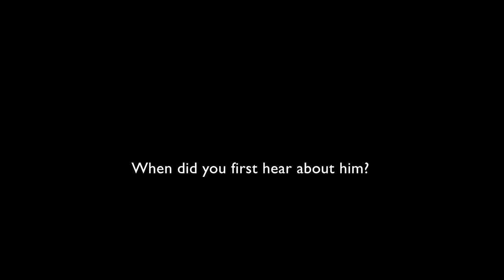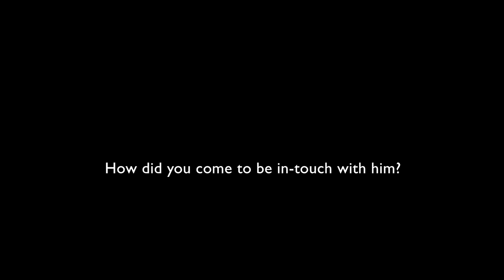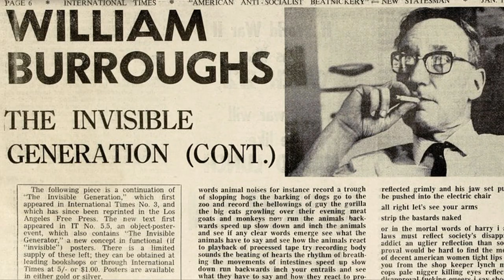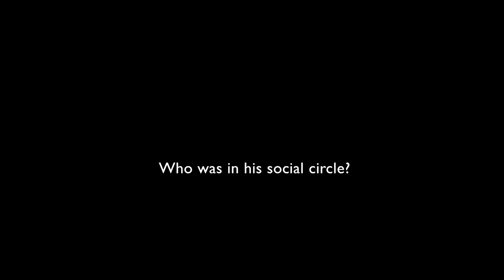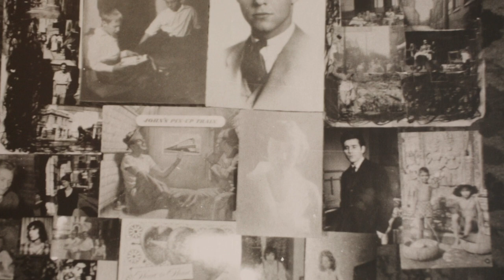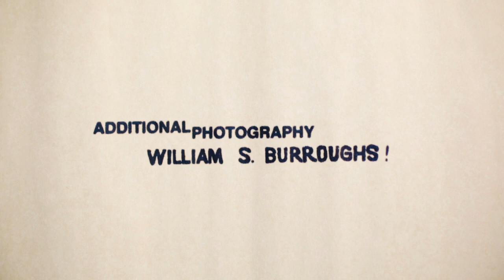William S. Burroughs' Life In London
The capital's chronicler of the counterculture BARRY MILES in conversation with Stephen Coates and Paul Heartfield on the London life of WILLIAM S. BURROUGHS.

See Miles in conversation with Frank Rynne May 30th in London

During the years 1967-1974,  William Burroughs lived quietly in Earls Court and St James where he adopted the dress and style of an English gentleman as the latest incarnation of his L'Ombre Invisible persona.

Miles tells of how he first heard of Burroughs, how they met and about the beat writer, artist and provocateur's time in the city.

Interview and Music: Stephen Coates
Filmed and Edited: Paul Heartfield
London Spring 2018